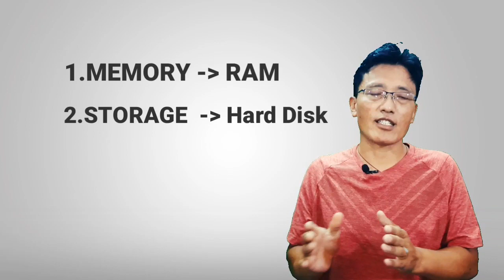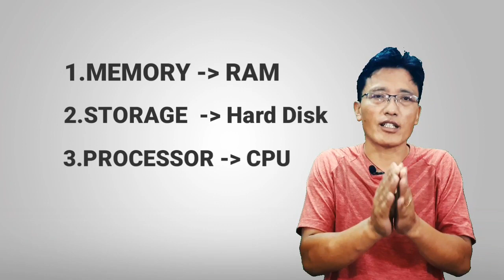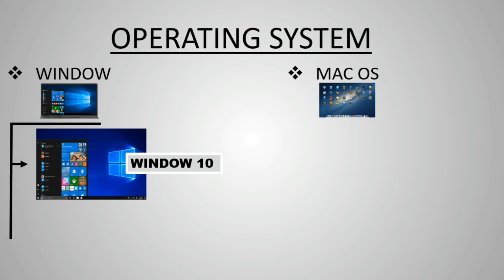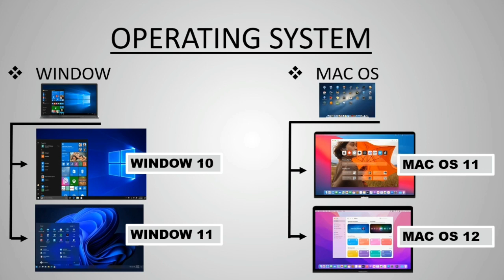པང་ཐོག་ཀམ་པུ་ཊར་ཉོ་དུས་ཐུགས་སྣང་དགོས་པ་ཁག | Factors to consider when buying a laptop.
Factors to consider when buying a new laptop.
The main basic three factors to be considered when you buying a new laptop.
1. RAM-The more programs your system is running, the more memory you’ll need.
2. Hard Disk- The more files you have, the more storage you'll need.
3. Processor- Powerfull give you better performance with lower power usage.

BONUS POINTS:
1. Check whether OS( Operating System) is genuine or not.
2. Check whether MS Office is genuine or not.

What is SSD?